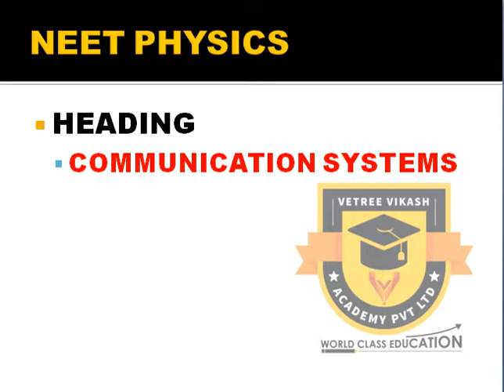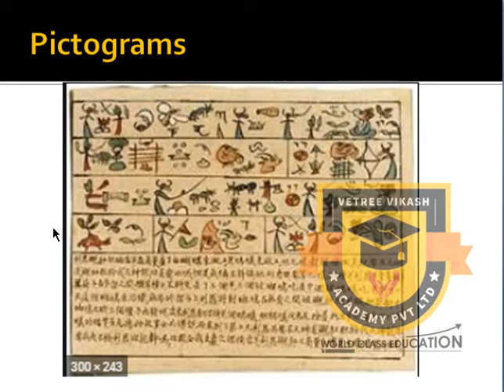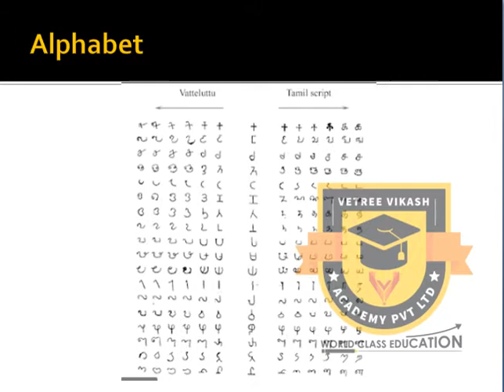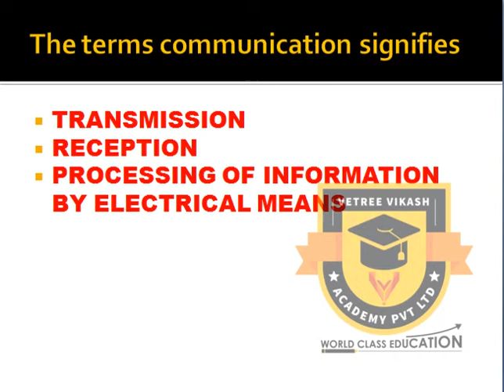Neet 2022 | Week 4 Study Plan | Communication Systems Full Notes | Neet Physics Expected Questions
HOW TO GET GOVERNMENT JOBS (CAREER COUNSELING)

TO GET PREVIOUS VIDES IN PERIODIC TABLE SHORT CUTS, CLICK THE FOLLOWING LINK (FOR 11TH, 12TH, NEET, JEE CHEMISTRY)